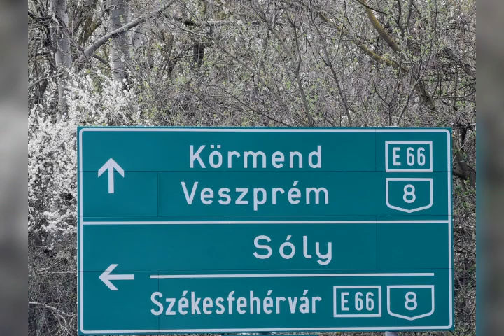Hajmáskér. Személyszállítás. Kirándulás. Mikrobuszbérlés sofőrrel.